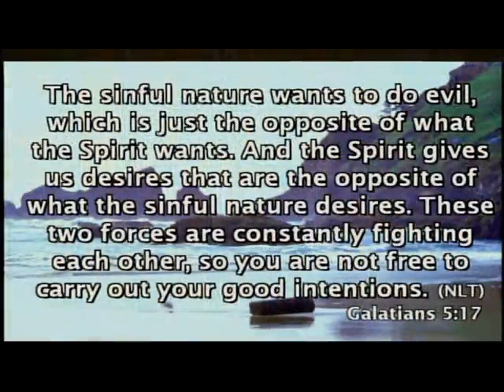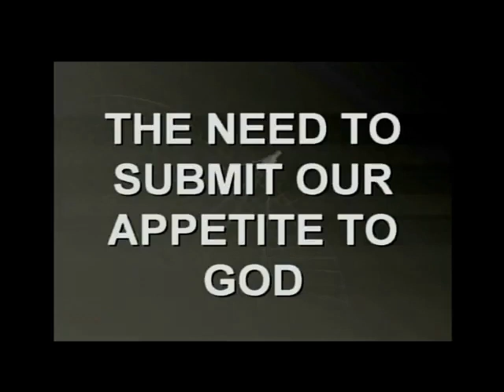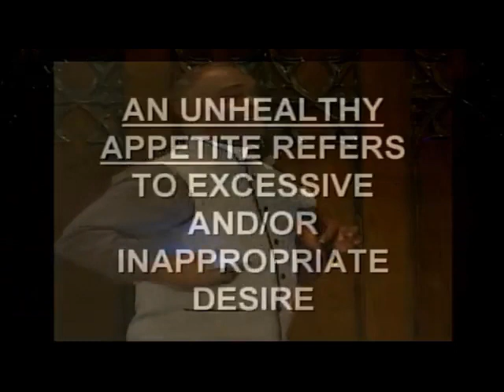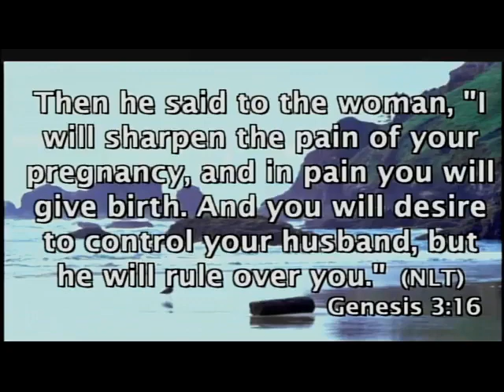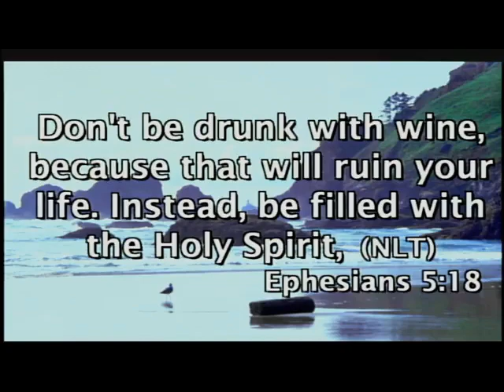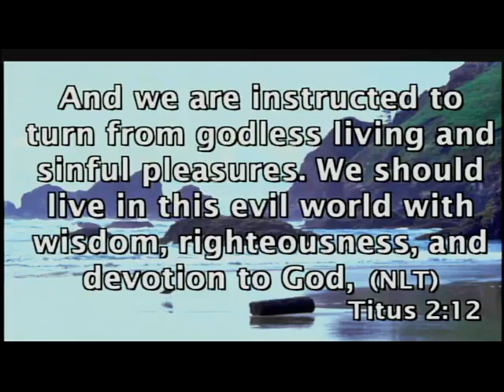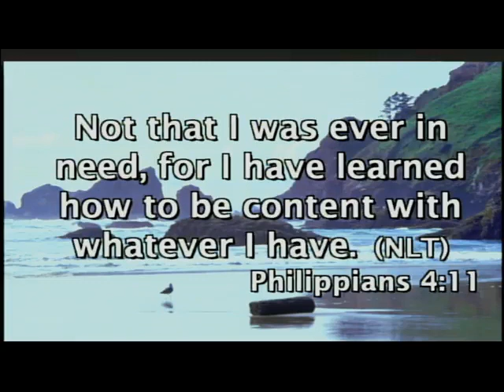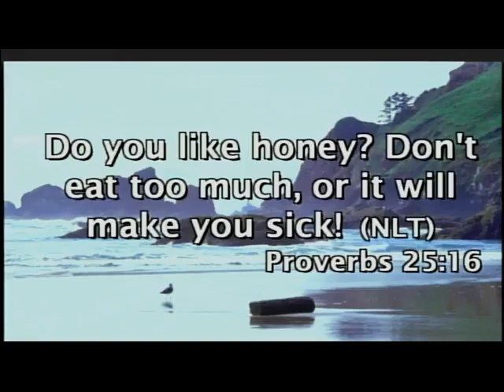SUBMIT YOUR APPETITE TO GOD 1